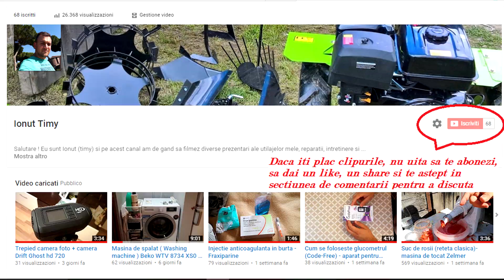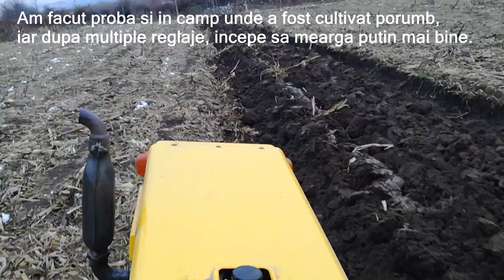Pasquali 425 - La arat de toamna 2018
Am imprumutat acest plug pentru a incerca sa ar in gradina de legume. Plugul era folosit pe un tractor U445 de 45cai, asa ca am zis totusi sa incerc sa vad daca il duce tractorasul meu de 30cai. Asa mi-am facut o parere si cam ce fel de plug o sa imi cumpar pentru tractoras, dar in anul care urmeaza :D